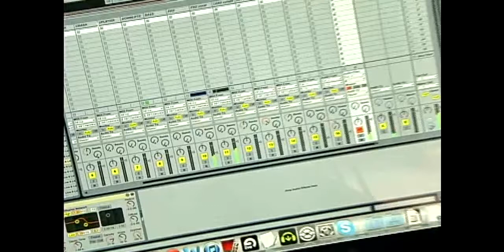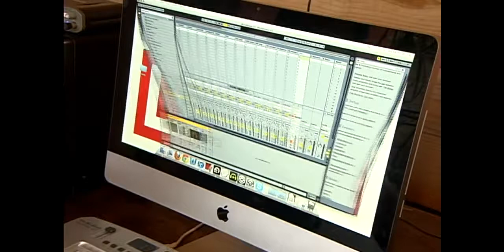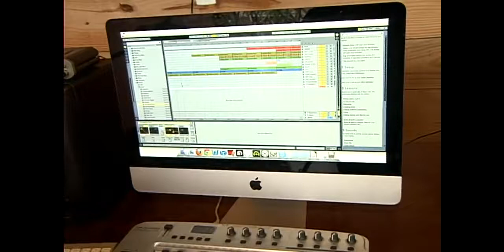Radar | TVE - 29/10/2012